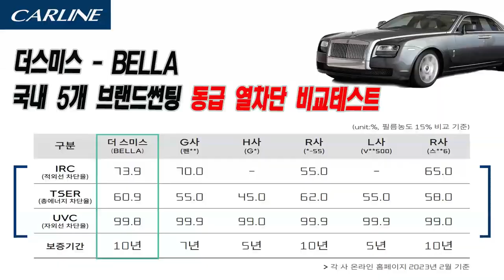카라인TV] 2024년형 BMW액티브투어러 차량리뷰 썬팅리뷰 포스팅합니다.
차량 실외ㆍ실내 살펴보고
차량에 시공 된 브랜드 썬팅 리뷰도 간단히 소개하겠습니다.
어제 시간이 좀 남아 SNS등록 홍보 영상 만들다~
또~~새벽
작업 전ㆍ후 사진 찍고 편집하고~~
오랜만에 SNS 준비하다 보니
부족한게 너무 많아서~~
아무튼
어설프지만 저희매장에서 취급하는 '더스미스' 베가
틴팅SNS 홍보용영상 등록해봅니다.
***베타버전 이고 번호판 노출 입니다.

2024년에는 카라인에서 취급하고 완성도 높게 작업 된 자료 많이 등록할 예정입니다.
많은 격려와 성원 부탁 드립니다.

[카라인 취급상품]
1.더스미스 썬팅 창원 공식대리점
2. 브이쿨 썬팅 창원 프리미엄 공식대리점
3.
4.
5.
6.
7.
8. 유리막코팅 팅
9.
** 신규 사업분야 A/B
A. 캠핑카 오디오및 노래방 시스템 작업
B. 전기스쿠터, 전기자전거, 전동킥보드 점검및수리

26년 전통 차량 인스톨격력을 바탕으로 고객님의
소중한 차량을 정성을 다해 인스톨하겠습니다.

카라인 고객상담
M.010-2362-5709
주소ㆍ경상남도 마산회원구 봉양로 185

오늘도 즐거운 하루보내세요